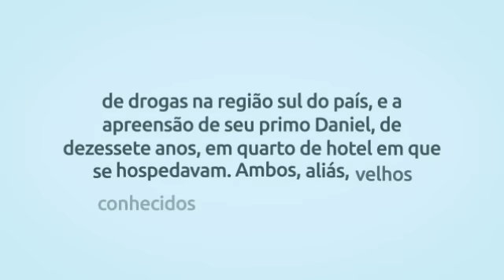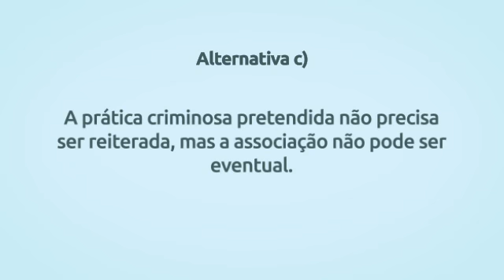Simulado Lei 11.343/06 (Lei de Drogas) – Questão 21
Se estiver usando desktop, clique nos links abaixo para rever as alternativas:

Alternativa a) 1:03
Alternativa b) 1:16
Alternativa c) 1:24
Alternativa d) 1:33
Alternativa e) 1:45